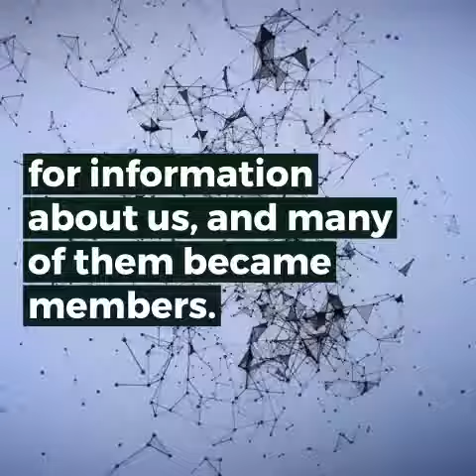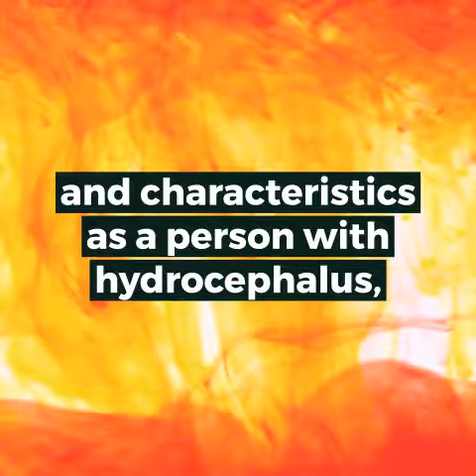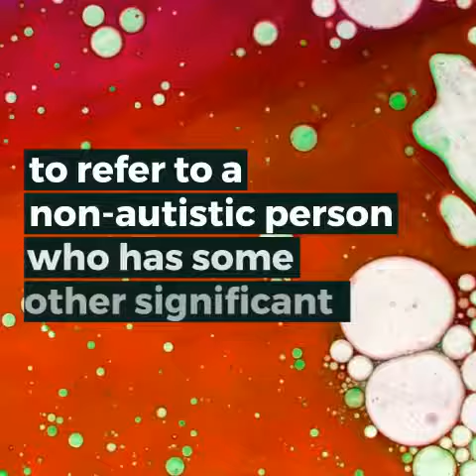Autism Network International | Part 15: Strangers And Cousins